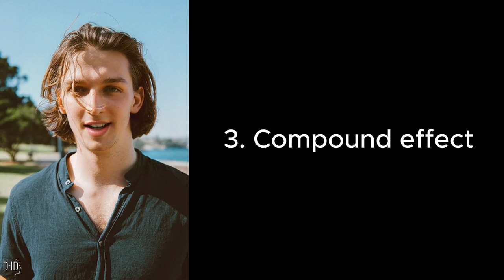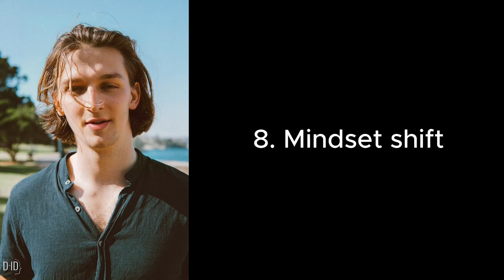✌️"10 Steps To Unleashing Your Potential!"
"Discover the transformative impact of consistent small actions! Join us in this motivational video that emphasizes the incredible power of everyday habits and choices. Watch as we explore the journey of personal growth, highlighting the cumulative effect of small, positive steps toward achieving your goals. Get ready to be inspired to take action and unlock your full potential!"